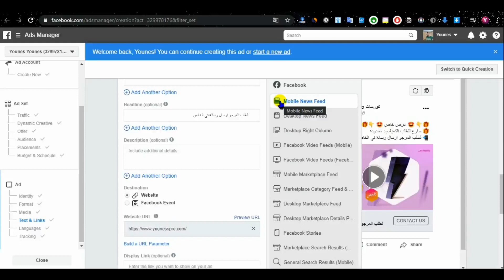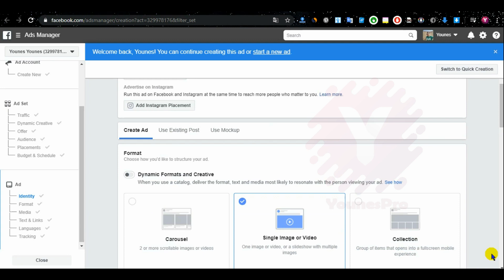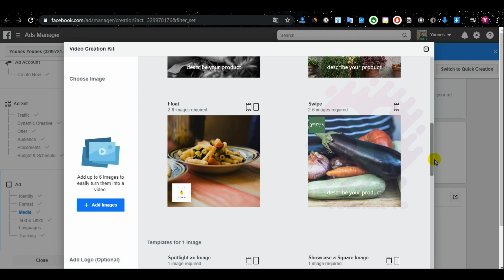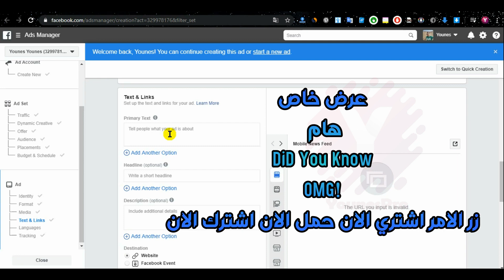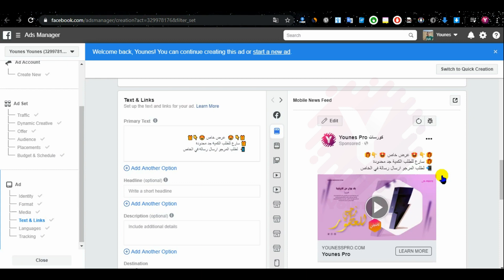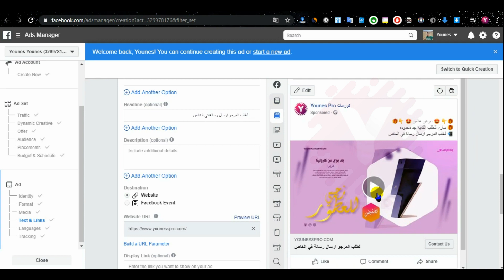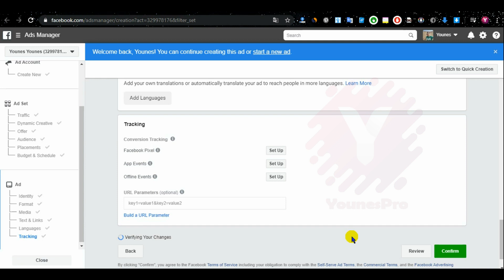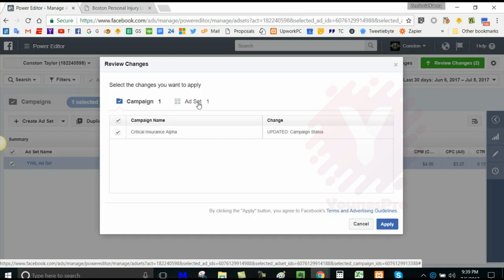الدرس الرابع : إنشاء حملة إعلانية مُربحة للتجارة الإلكترونية في المغرب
▬▬▬▬▬▬ஜ۩☺۩ஜ▬▬▬▬▬
لمشاهذه البث المباشر يوميا 11على تطبيق هذا هو الرابط